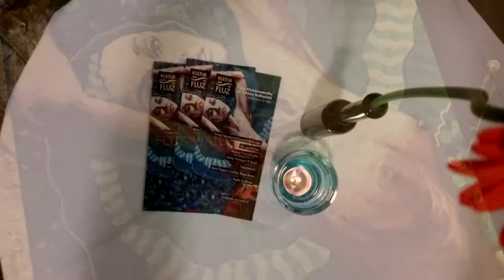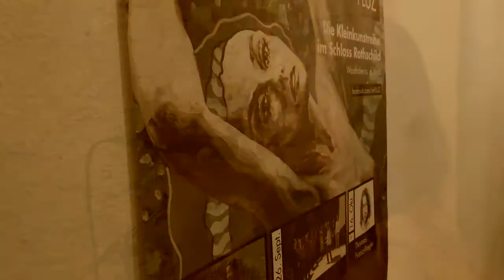Emma und Laura bezaubern das FLUZ im Rittersaal Waidhofen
Die zwei Lunzer Teenies haben es beim NÖN-Nachwuchswettbewerb weit gebracht und das ist FLUZ-Chefin Sonja Straßer nicht verborgen geblieben. Es war das erste Konzert der Mädchen überhaupt.